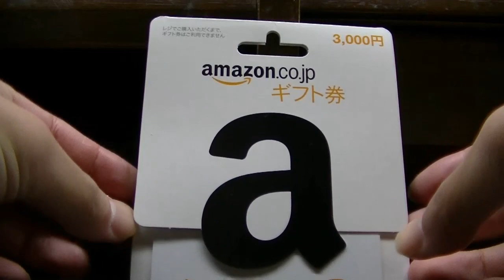企画終了しました。当選者にメール送りました。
１月１０日に送ります。